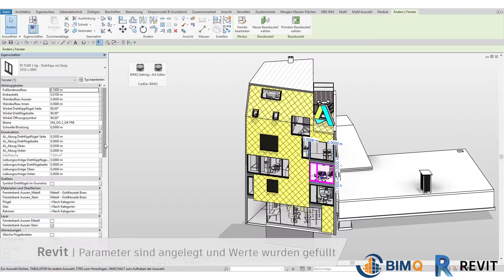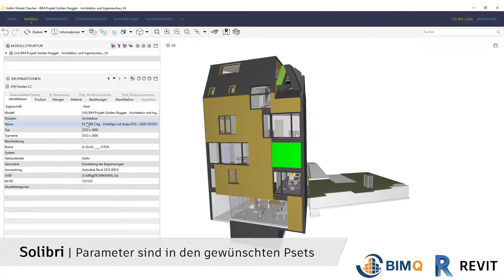Sicheres Informationsmanagement für alle in BIM | Autodesk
Der Autodesk-Partner BIMQ ist eine Plattform für alle Planungsbeteiligten eines BIM-Projektes. Ziel ist es, Projekte vertragssicher zu gestalten, planungssicher abzuwickeln und betriebssicher zur Nutzung zu übergeben. Dazu werden alle Projekt-Informationen über einen internetbasierten Projektserver sicher und schnell verwaltet. Aus den Auftraggeber-Informationsanforderungen und BAP-Anforderungen lassen sich individuelle Softwarevorlagen für Autodesk Revit erstellen – zum Beispiel gemeinsam genutzte Parameter und IFC-Zuordnungsdateien.

▬ Social Media ▬▬▬▬▬▬▬▬▬▬▬▬▬▬▬